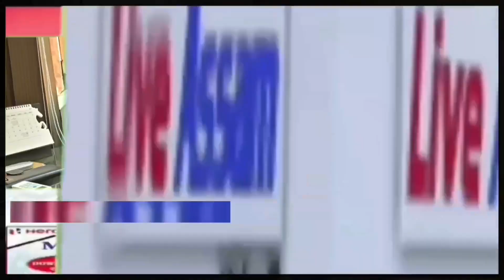Thanks to Live Assam 24x7 for covering the story | Skyway Airlink Pvt Ltd.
Thanks to Live Assam 24x7 for covering the story of visiting Former Education Minister Sidhartha Bhattacharya , MLA of Guwahati East & BJP State Secretary Ashim Hazarika at Skyway Airlink Pvt Ltd.